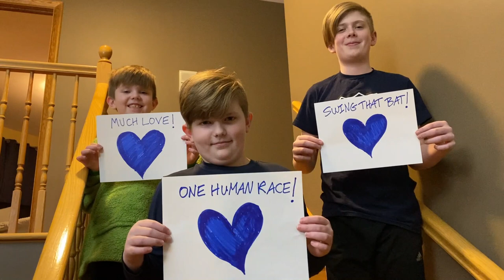"You Got A Friend"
Damian, we hope this brightens your day!    WE LOVE YOU!

Special thanks to Justin Fancy for making this idea come to life.

Thank-You Des Gambin, Chad Murphy, Dave White, Kerri Stamp, Derek Graham, Steve Kent, Gary Gambin, Chris Ryan, and Lex Griffiths for sharing all your talents!